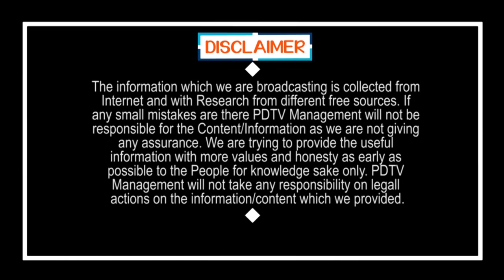Kollu Ravindra Arrest | నిన్న యాక్షన్.. నేేడు రియాక్షన్.. కొల్లు అరెస్ట్ తో టీడీపీ అలర్ట్ |PDTV News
నిన్న యాక్షన్.. నేేడు రియాక్షన్.. కొల్లు అరెస్ట్ తో టీడీపీ అలర్ట్